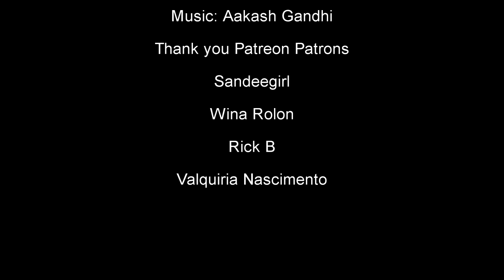Charlotte & Mary - Hold Me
Song:  "Hold Me" by Sonya L Taylor  (YouTube Only)

These lyrics were written specifically for this edit.

Wina rolon, Sandeegirl, Rick B & Valquiria Nascimento - I truly appreciate your support!

Lyrics by Sonya L Taylor